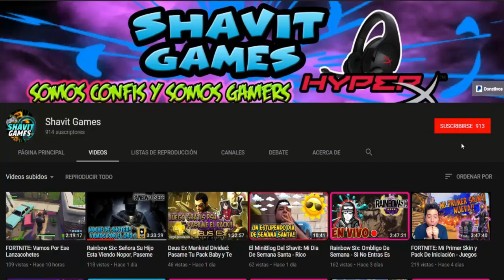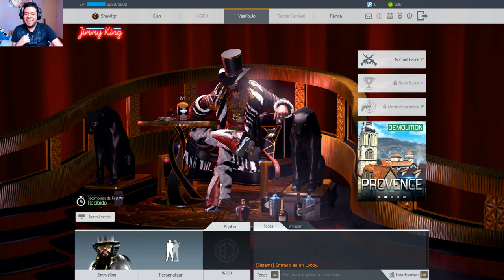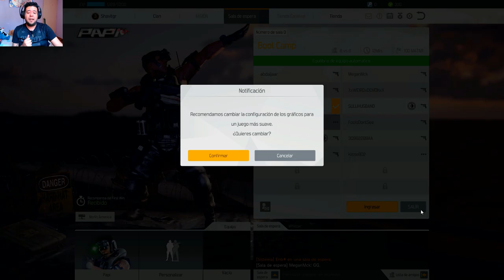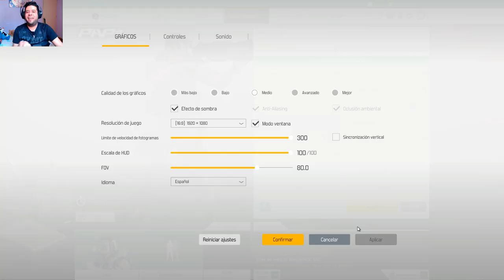JUEGO GRATIS PARA PC ***BATTLE CARNIVAL*** || Bajos Recursos Free To Play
Shavit Games